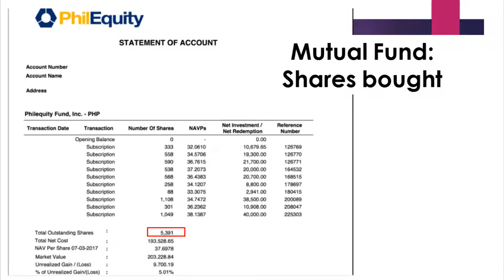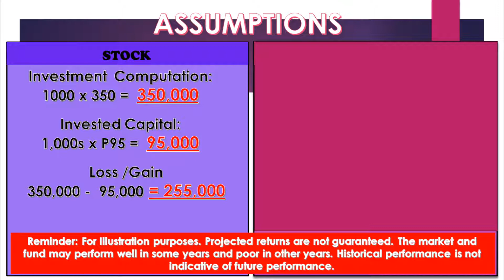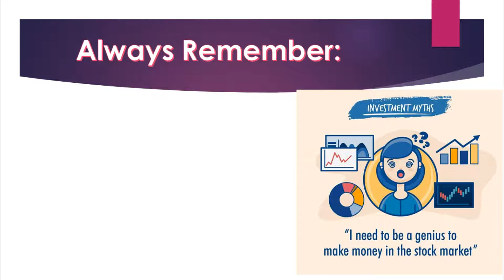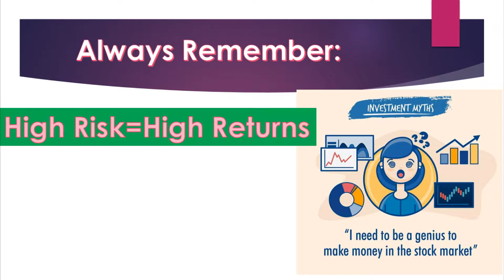HOW TO COMPUTE STOCK MARKET AND MUTUAL FUND INVESTMENTS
📊 HOW TO COMPUTE STOCK MARKET & MUTUAL FUND INVESTMENTS 💰 | Tagalog Guide

Gusto mong malaman paano kumikita ang investments mo sa stocks at mutual funds? In this video, I’ll show you step-by-step how to compute potential earnings, growth, and returns — even if you’re a beginner!

📌 You’ll learn:

💸 How to compute earnings from STOCK MARKET investments

📈 How MUTUAL FUNDS grow over time

📊 Understanding compound interest, NAVPU, and stock price appreciation

🧮 Simple formulas + real examples

🔁 How long before your investment doubles (Rule of 72)

Perfect for: beginners, OFWs, young professionals, and anyone serious about growing their money!

🕒 TIMESTAMPS:
0:00 – Intro
1:05 – Basics of Investing Returns
2:15 – How to Compute Stock Market Gains
4:30 – How to Compute Mutual Fund Earnings
6:10 – Sample Computations
8:00 – Tips Before Investing
9:00 – Final Thoughts

👍 LIKE if you learned something
💬 COMMENT kung may tanong ka

Show less